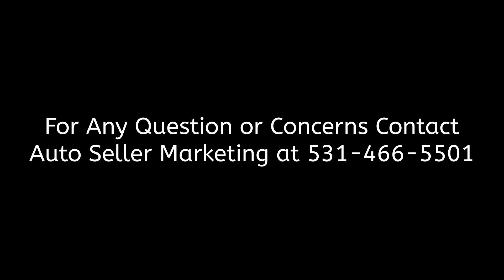1987 Chevrolet El Camino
1987 Chevrolet El Camino
Eustis, FL, 32727
Price: $31,000

Features:

Mileage: 85,000
Engine: 8 cyl.
Transmission: Auto
Drive Type: RWD
Exterior: Black
Interior: Gray

Description:

1987 El Camino, I bought this car in 1990 from the original owner. It was purchased from Holler Chevrolet on Fairbanks Ave, in Orlando. Car has zero rust, never did. It has lived 95% of its life in a garage. Redid the interior about 3 years ago. As you pics show, buckets, console. The dash has all blue leds replacing the original lights. Air is 38 degrees. In the last several months has a completely rebuilt 383 Stroker, forged connecting rods, Edelbrock RPM heads, Eagle 4340 forged striker crankshaft 3.75, rotating assembly balanced by Muscle Machine, Comp Cams mother thumper hydraulic roller cam shaft, aluminum full roller rocker arms, melling oil pump, edelbrock alum intake, holly sniper fuel injection. Just got full paint, and new tailgate. Wheels could be upgraded, they are the ones I put on when I bought it, American Racing. 800 miles on motor.